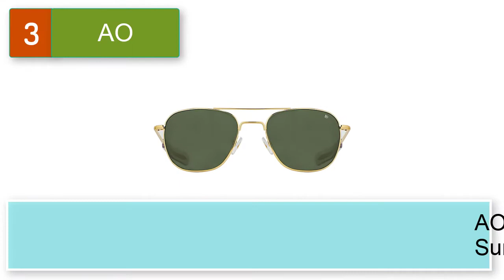Best Sunglasses For Truck Drivers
5 best sunglasses for truck drivers.

1. Aviator Sunglasses for Men Polarized UV Protection

2. Serengeti Aviator Sunglasses Serengeti Aviators.

3. AO Geniune Air Force Pilots 52mm Aviator Sunglasses.

4. SUNGAIT Ultra Lightweight Rectangular Polarized Sunglasses

5. KALIYADI Polarized Sunglasses for Men and Women Semi-Rimless .